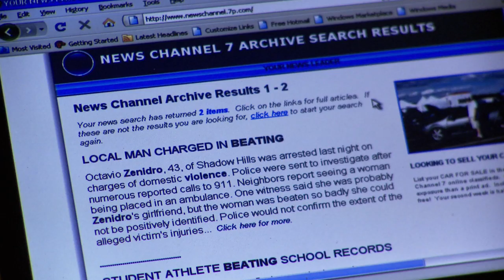The Ideal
It's a high school summer job for Julia and Alexander - the chance to earn money and work with eccentric, charismatic social studies teacher, Mr. Zenidro. But something else awaits them in the empty, yet mysterious school building. As the past and present begin to blur together so do sanity and madness, and Mr. Zenidro draws them into a lesson on history one can't find in books.

Starring: Dennis Brito,Kristen Brancaccio,Thomas Scott Roberts,Robert Sherbine,Kanika Jones,Robert Kopil,Ivan Perez,John Dean,Teresa Lasser,Rich W. Rodda

Directed by: Wes Tomasz Ciesla

Written by: Rivka Rappoport

Editor: Juan Leguizamón